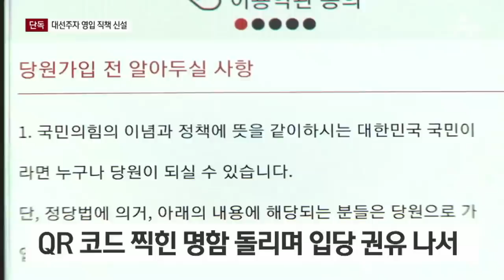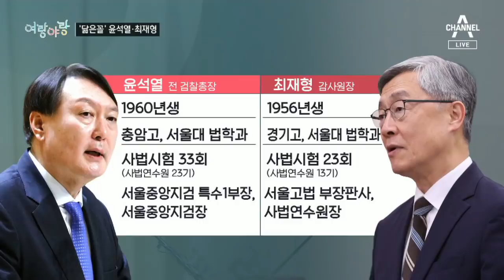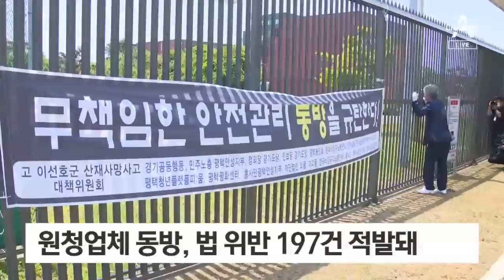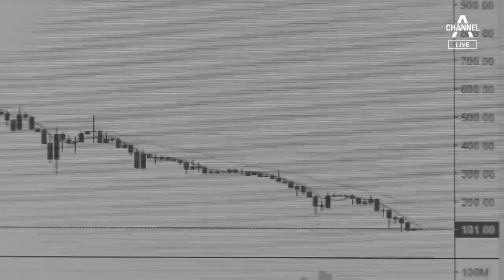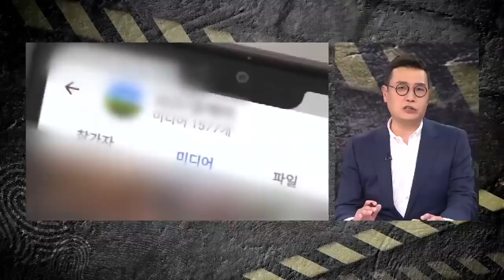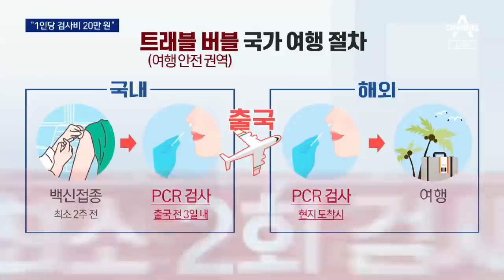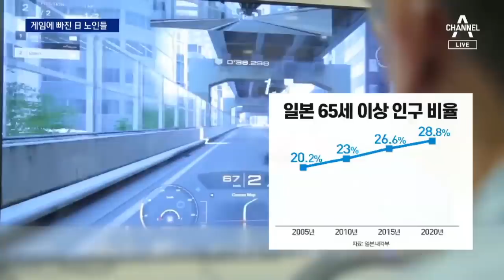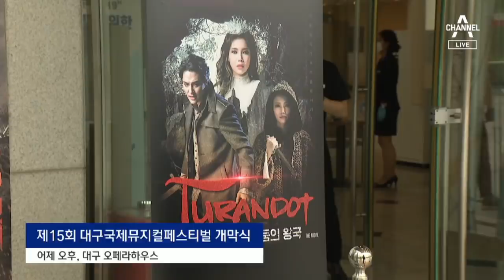[다시보기] 쿠팡 물류센터 고립 소방관 숨진 채 발견 | 2021년 6월 19일 뉴스A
6월 19일 오늘의 주요뉴스

출구 50m 앞두고…고립 구조대장 숨진 채 발견

쿠팡 화재 잔불 진화 중…‘스프링클러 막았나’ 조사

[단독]이준석 “대선준비위 다음 주 출범” 고삐 당긴다

송영길 발언에 비이재명계 “대표가 정할 문제 아냐”

[여랑야랑]윤석열·최재형, ‘공정’ 두고 경쟁? / 김진욱 “공수처장은 3D 업종”

움직이는 ‘상위 2%’ 기준…집값 저항선도 흔들?

“잘못된 법 고치는 초석”…故 이선호씨 장례 엄수

10만 원 주면 코인 뚝딱…다단계 사기 ‘비상’

[사건을 보다]34kg으로 숨진 스무살…‘학대 동영상’ 보니

‘접종률 62%’ 영국, ‘델타 변이’ 비상…1만 명대 확진

4명 가족 코로나 검사비 80만원…아직은 먼 해외

[끝보리]가까워진 입양…도심 속 유기견 카페가 있다

카드 두 장 보인 北…성 김 방한 ‘바이든 카드’는?

“놀면서 치매 막아요”…게임에 푹 빠진 日 노인들

눈만 호강?…자연에서 건강도 챙기는 ‘면역력 여행’

코로나 시대 비대면으로…영상으로 보는 뮤지컬 축제

[날씨]내일 더한 더위 온다…강원 오후부터 비

6월 19일 뉴스A 클로징

〈평일〉
08시 50분 김진의 돌직구 쇼
12시 00분 뉴스A 라이브
17시 20분 뉴스TOP10
19시 00분 뉴스A

〈주말〉
12시 10분 토요랭킹쇼·뉴스A 라이브
19시 00분 뉴스A

〈평일〉
08시 00분 라디오쇼 정치시그널 (유튜브 라이브)
08시 50분 김진의 돌직구 쇼
10시 20분 김진의 더라방 (유튜브 라이브)
12시 00분 뉴스A 라이브
15시 50분 강력한 4팀
17시 20분 뉴스TOP10
19시 00분 뉴스A

〈주말〉
12시 00분 토요랭킹쇼·뉴스A 라이브
17시 40분 뉴스TOP10
19시 00분 뉴스A